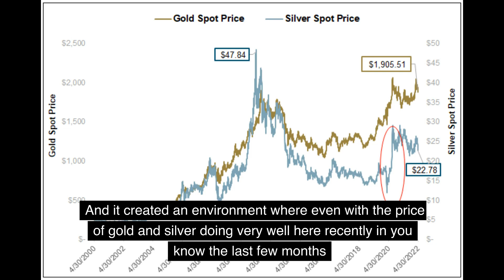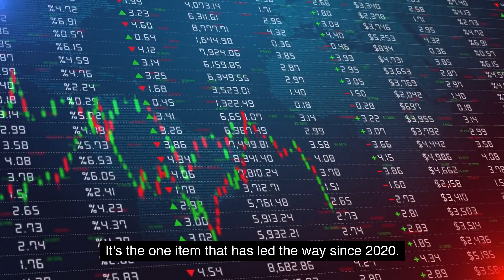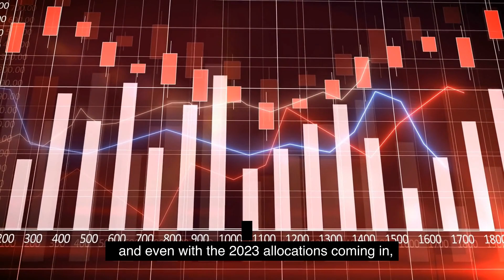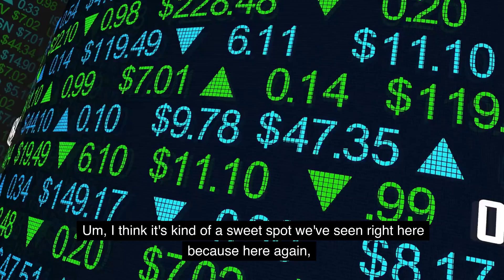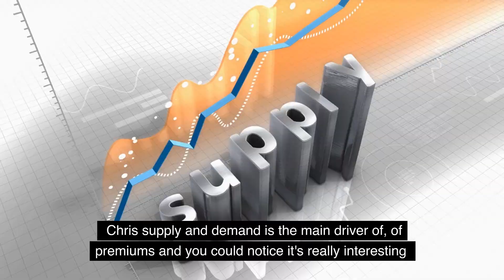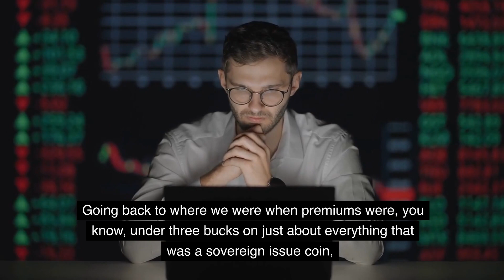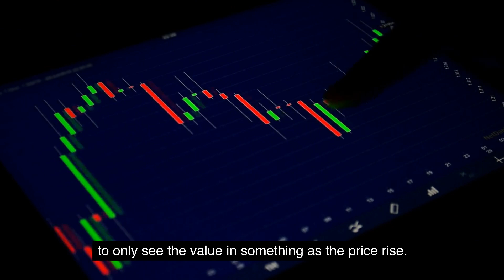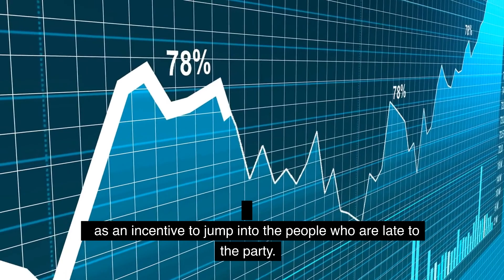Andy Schectman - Best Silver premium in the history ever | Be aware Silver investors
Silver price
Silver market
silver stackers
silver stacking
silver premium